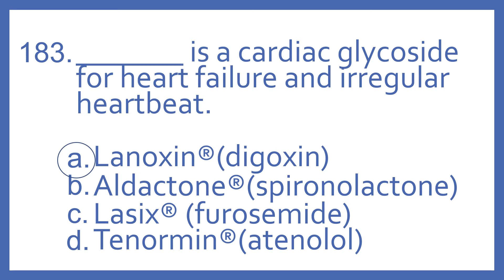Top 200 Drugs Practice Test Question - _ is a cardiac glycoside for heart failure (PTCB NAPLEX Prep)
Top 200 Drugs Practice Test Question 182 - _ is a cardiac glycoside for heart failure and irregular heartbeat. Individual practice test questions from my Top 200 Drugs Quiz #1 Video based on my Top 200 Drugs Flashcards with Audio. For pharmacy students, pharmacy technicians, and nursing students preparing for NAPLEX, PTCB PTCE, or NCLEX.